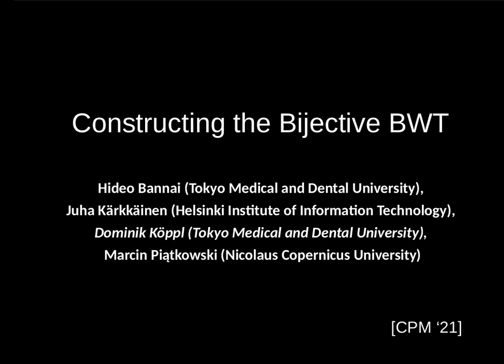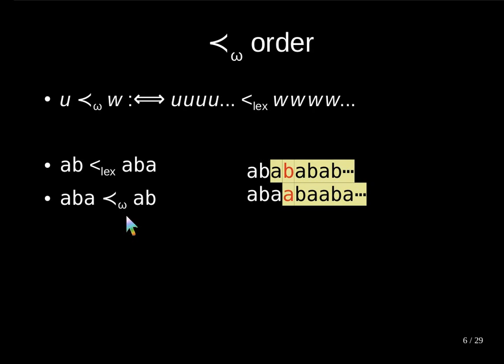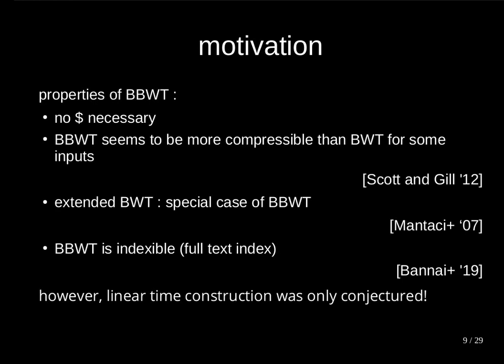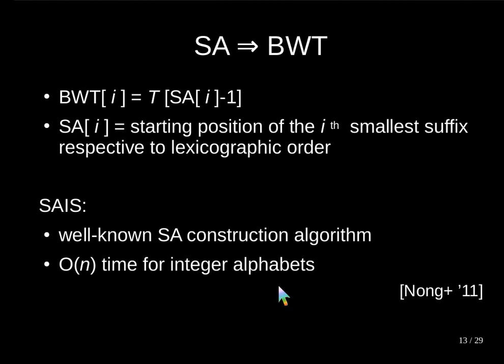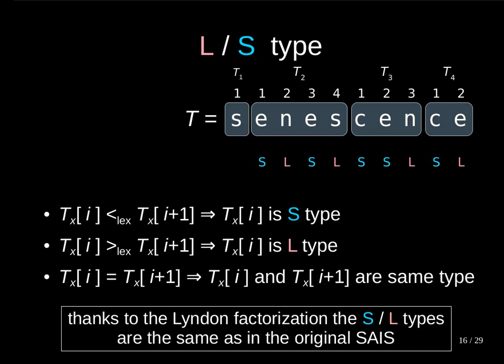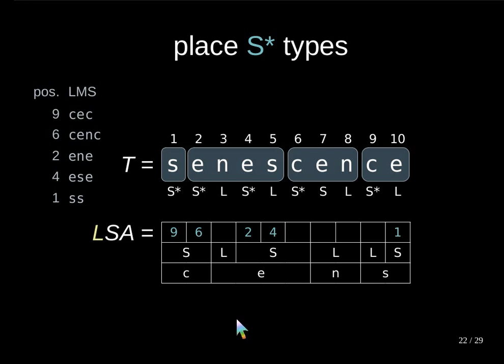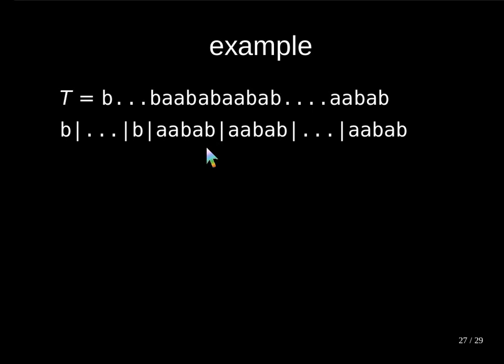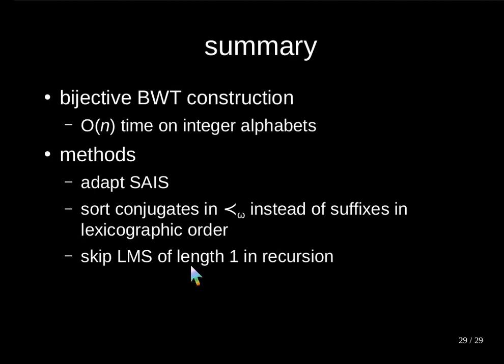Constructing the Bijective Burrows-Wheeler Transform in Linear Time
Presentation of the paper "Constructing the Bijective and the Extended Burrows-Wheeler Transform in Linear Time" presented at the 32nd Annual Symposium on Combinatorial Pattern Matching (CPM 2021).

You can find other material related to my research at my homepage

As always, questions and comments are welcome!